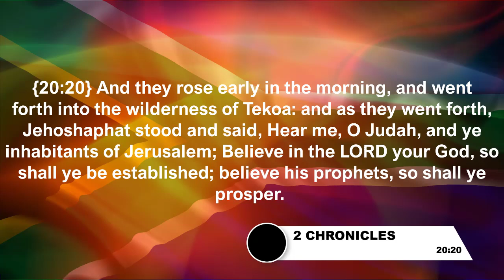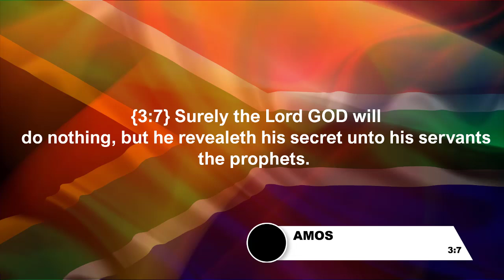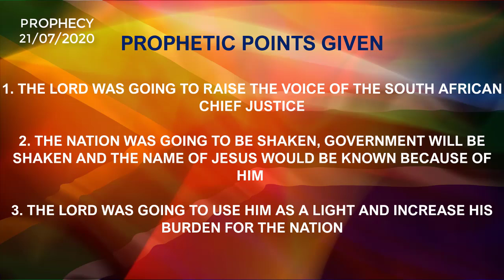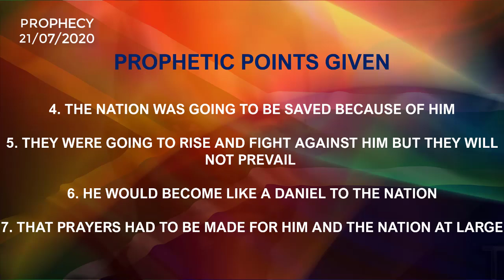Chief Justice Mogoeng| Prophecy Fullfilled!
TO HELP US FURTHER THE WORK OF THE GOSPEL AROUND THE WORLD

You can now be part of our ministry kingdom financiers all over the world and help Yamkela Joseph take the Gospel of Jesus Christ by donating/ sowing your once off or monthly covenant seed in our Ministry through this link anywhere in the world:

or

4. Currently used account till further notice

Branch: 250655

FNB SWIFT CODE:FIRNAJJ

Branch: 250655